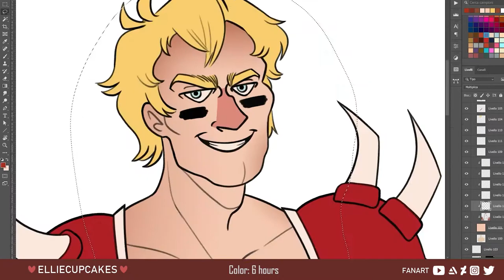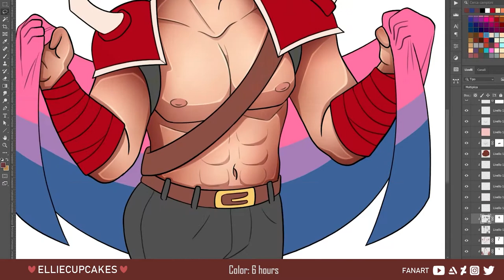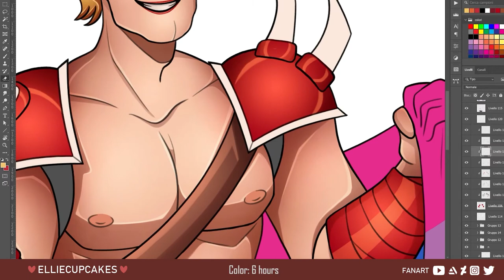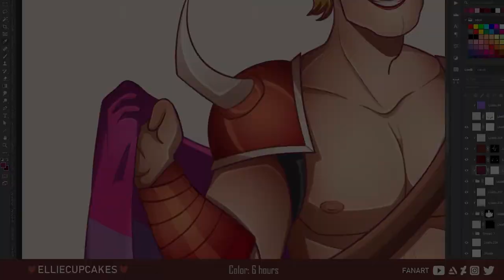Happy Pride Month! 💖💜💙 Buzzo w/ Voiceover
None of the Bi jokes made it in the final cut of the video, bi glad for that xD
I highly suggest putting on subs because what even is my voice in this one?
Come to the live today to see horrible things happen!! ♥

TIME:
Color - 6 hours